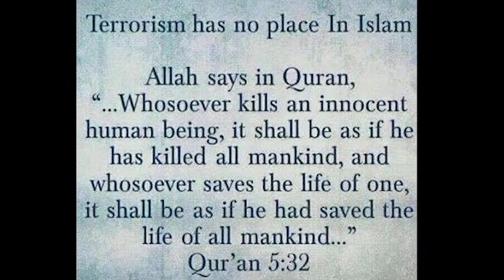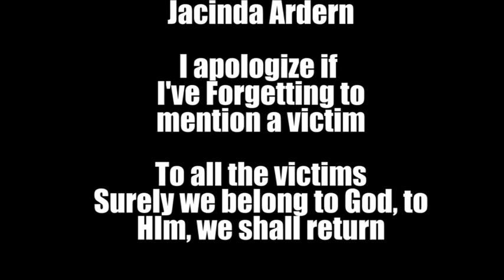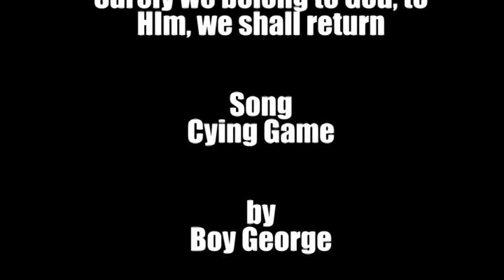New Zealand Terrorist Attack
March 15, A white supremacist terrorist attacked 2 mosques in New Zealand killing 50.